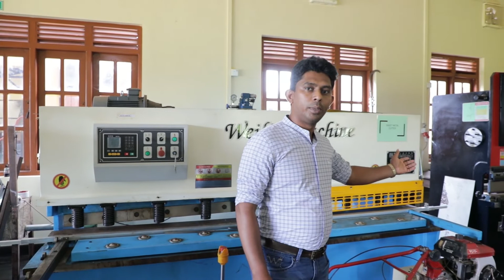Technology Incubation Center of Rajarata University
Sri Lankan Inventors can  get technical assistance  for your inventions through the Technology Incubation Center of Rajarata University to